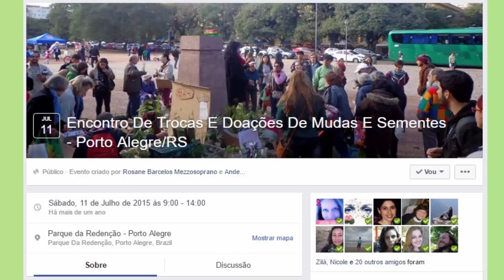Encontro de Trocas e Doações de Muda e sementes em Porto Alegre RS 1 X por mês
Faça tb em sua cidade, se já tem divulgue aqui ou

Vídeo com fotos do 3 encontro.
Doações 13-14 horas no parque